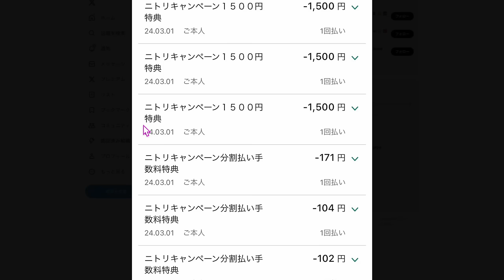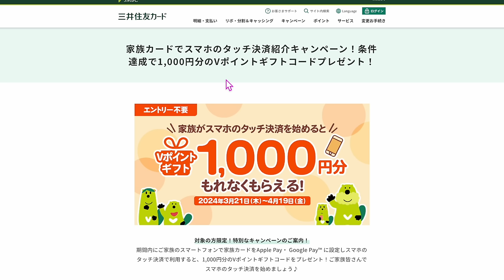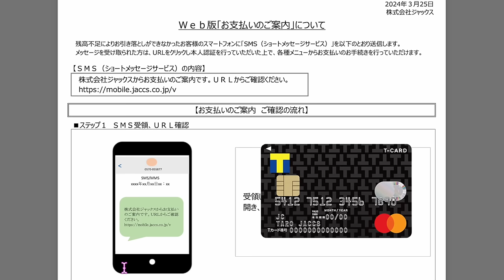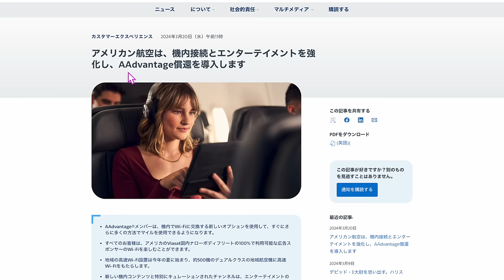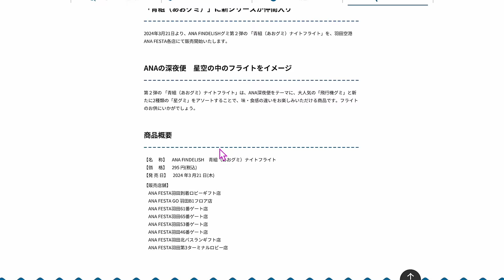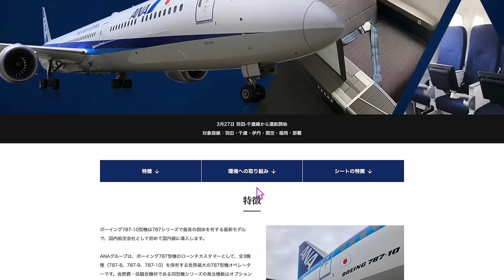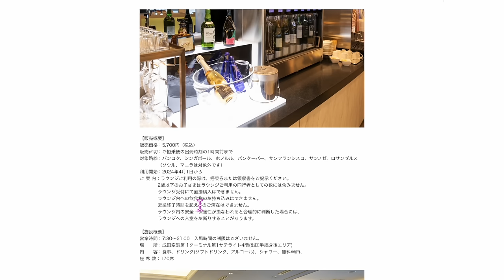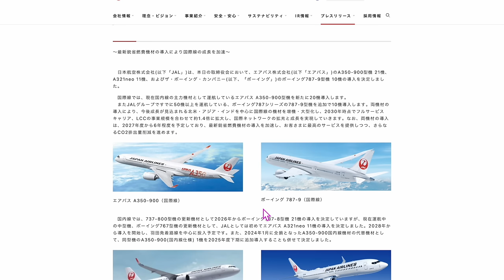ちょっと細かい話④⑧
通常キャンペーンでは入会後40万円で40,000P、紹介で?ポイントで一撃???ANAマイル獲得可能です✈️

☑️dポイント交換増量キャンペーン

☑️三井住友カード家族カードキャンペーン

番号　00098010

【目次】
00:25 dポイント増量キャンペーン
01:15 三井住友カード✖️ニトリキャンペーン
01:40 HafHキャンペーン
02:35 コインプラス
03:15 リクルートポイントAmazon利用可能へ
03:40 イオンカード利用通知サービス
04:40 三井住友カード家族カードキャンペーン
06:30 ジャックスカード
07:45 ロク京都
09:30 ハンプトンイン強化へ
11:00 アメリカン航空Wi-Fi購入可能へ
12:40 そらシドセール
13:50 ANAFESTA
14:40 ANAキュン減額マイルキャンペーン
15:10 ANA787-10
17:05 ANAPay
19:10 ZIPAIR
21:00 JALプレスリリース